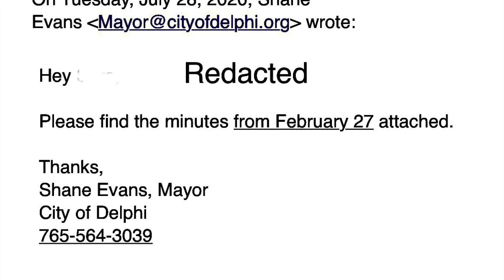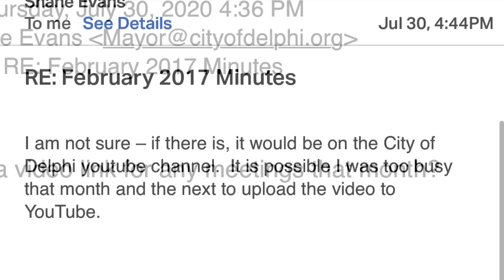🛑Delphi Mayor ShaneEvans Announces His Resignation | DiscussingDelphi 🕵🏻‍♀️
Delphi Mayor Shane Evans is on to new horizons. On Monday he announced that he's stepping down as Mayor to take on a new position within the city. News 18 spoke with him on Monday about what it has been like running the city. He's been mayor for more than four years and he shares why he's excited for his new endeavors.

✅Story Links✅

My Lastest ✅

Os

⤵️Delphi links ⤵️